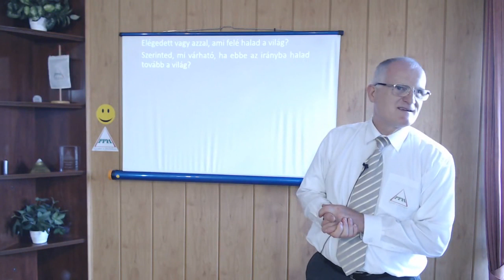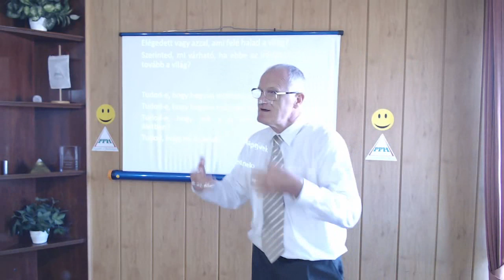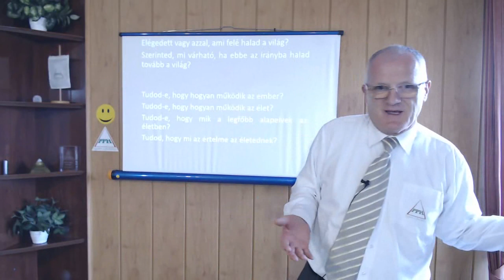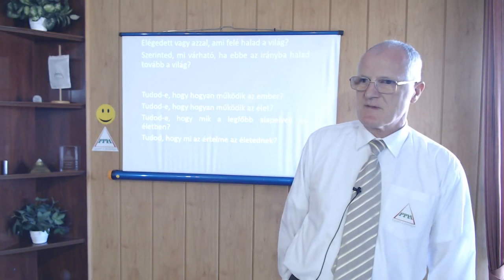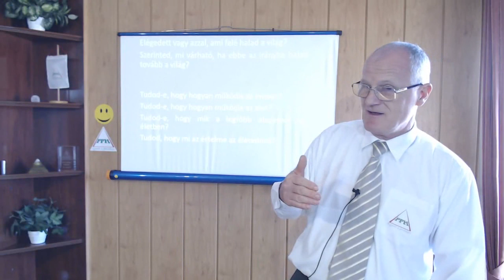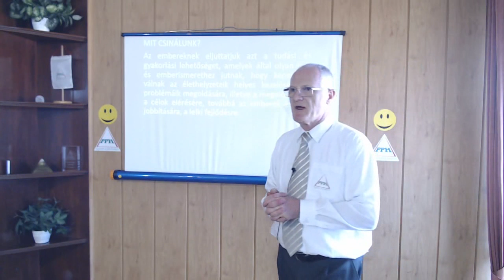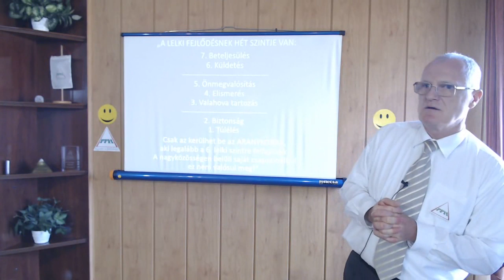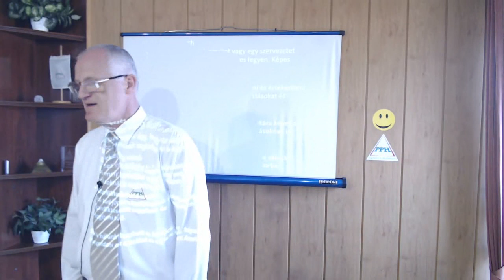2019 07 21 - AZ EMBER TEREMTÉSE ÉS KÜLDETÉSE - Szedlacsik Miklós ember és életjobbító mester-coach